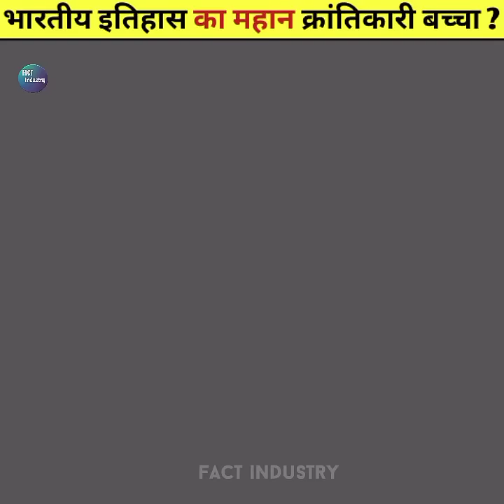भारतीय इतिहास में सबसे कम उम्र के महान क्रांतिकारी को दिया गया फांसी || Khudiram Bose